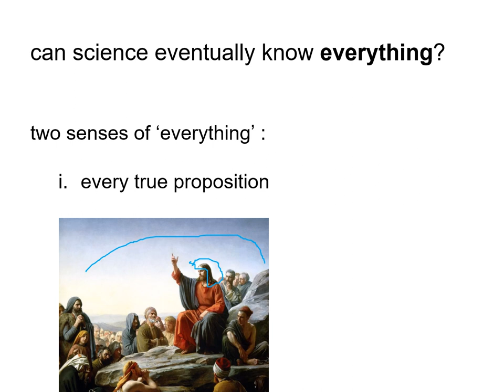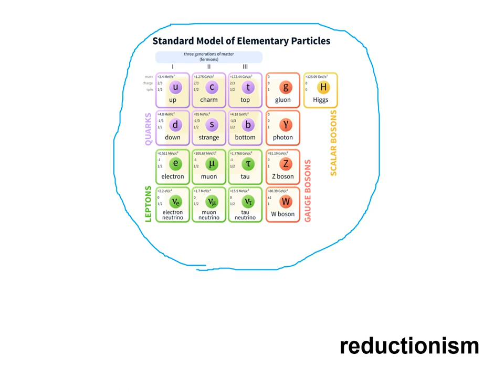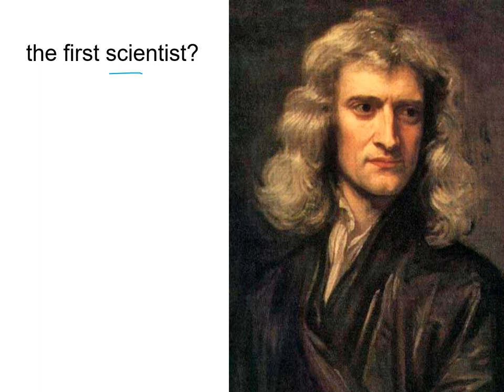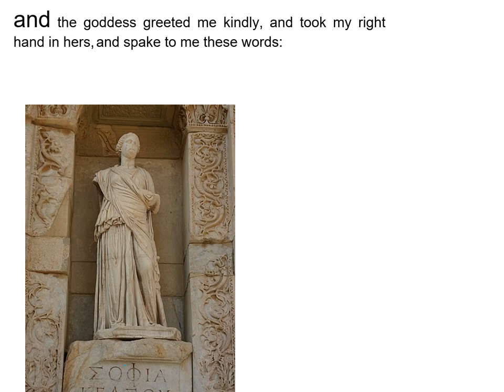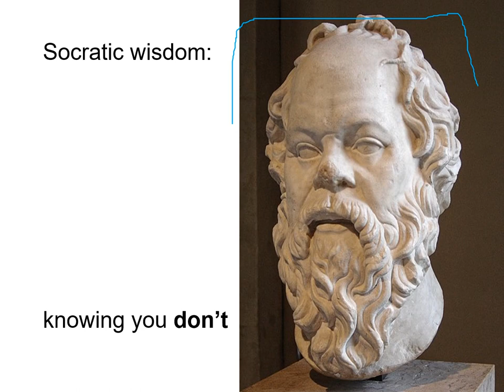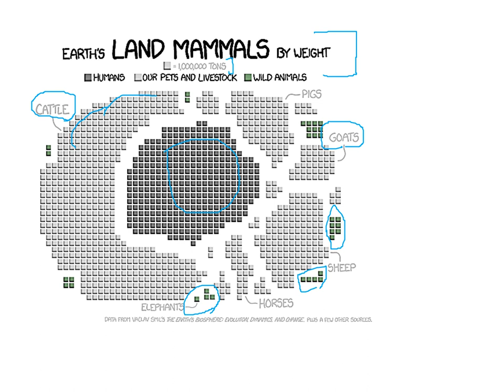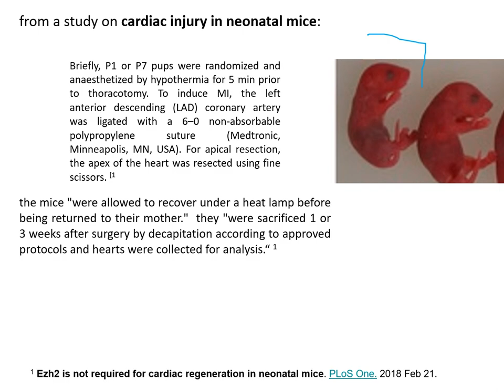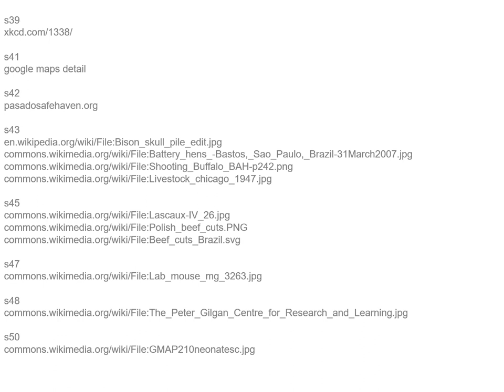Unit I science: origins & limits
some topics covered:
Martin Gardner on the limits of scientific explanation

the Greeks, Hesiod to Aristotle   -  rationalism & religion

Will Tuttle on Reductionism in "herder" religion & science